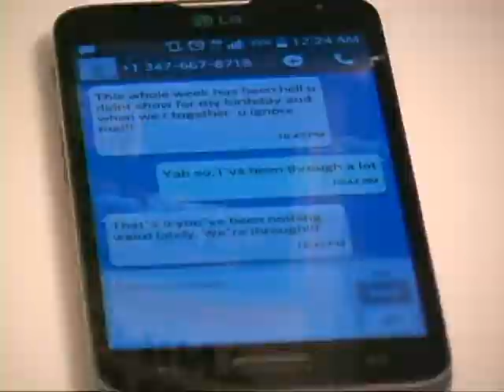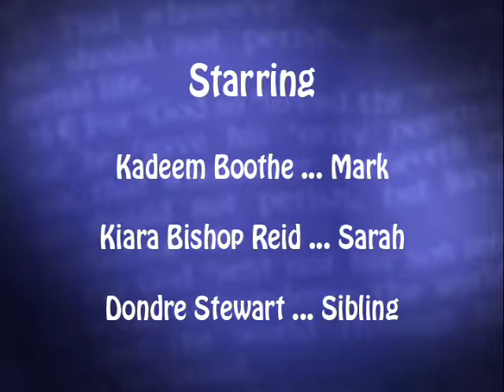Stop the Outbreak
developed by WPAA-TV Youth Media Team Member